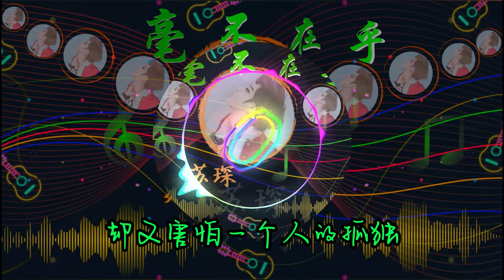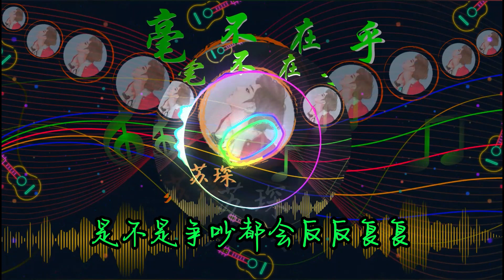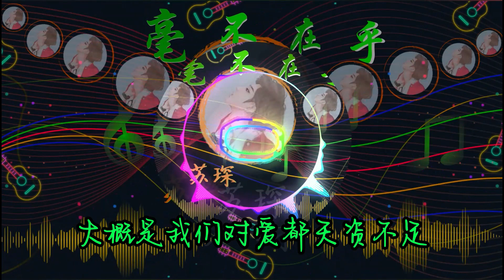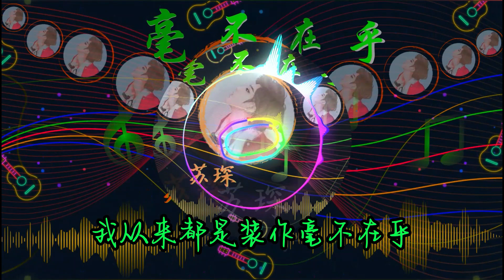【一小时单曲循环 LOOP】毫不在乎 - 苏琛 『大概是我们对爱都天资不足 只用了句'你要好好的'就结束』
🎵歌词👇
大概是我们对爱都天资不足
只用了句'你要好好的'就结束
我知道咖啡不加糖真的很苦
爱得太坦露 心里才更苦
你说的对不起
我从来都是装作毫不在乎

最近这些冲突 怎么了 为什么
是不是争吵都会反反复复
什么时候开始变麻木 要结束
却又害怕一个人的孤独